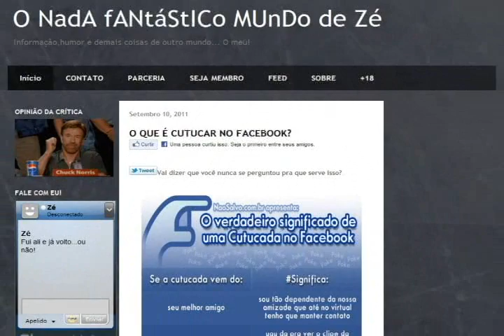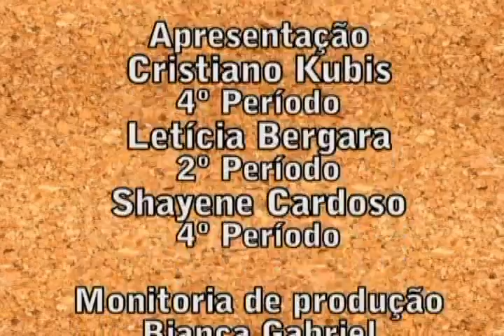TV UVA - A Dica é ... - Premonição 5 chega aos cinemas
Edson Celulari no teatro, Premonição 5 no cinema, Fresno nos palcos e muito mais você confere nesta edição do "A Dica é ..."